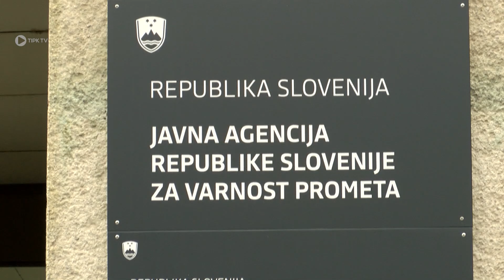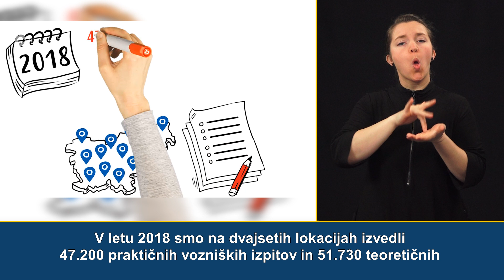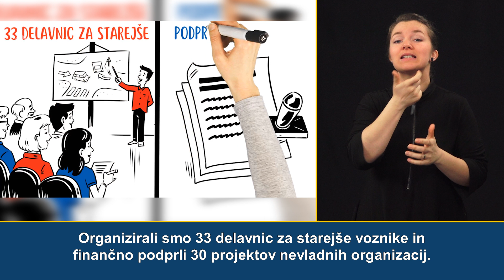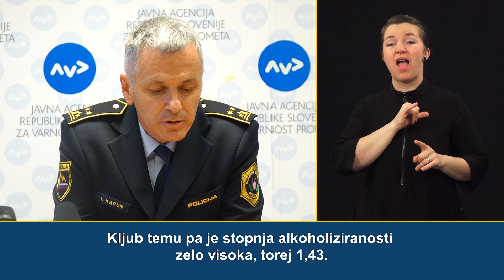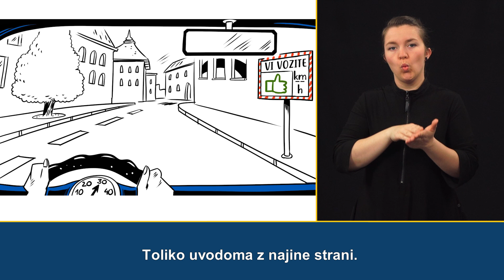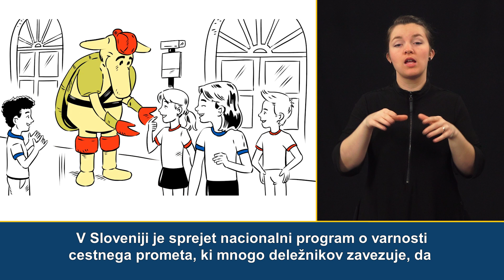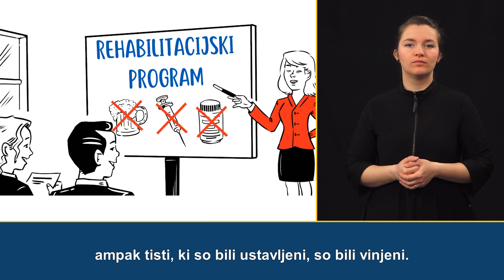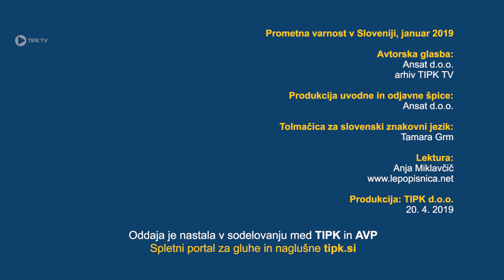Prometna varnost v Sloveniji že drugo leto zapored izboljšana (januar 2019)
Javna agencija RS za varnost prometa (AVP) je na novinarski konferenci predstavila stanje varnosti cestnega prometa v Sloveniji v lanskem letu in aktivnosti, ki jih načrtujejo letos. Že drugo leto zapored beležijo izboljšanje prometne varnosti, lansko leto pa je bilo z vidika prometnih nesreč z najhujšimi posledicami celo najboljše v zadnjih 64-ih letih oziroma odkar spremljajo uradno statistiko prometnih nesreč. Zabeležili so 92 smrtnih žrtev, kar je 12 manj kot leto poprej. S takšnimi rezultati se približujejo ciljem, zastavljenim v nacionalnem programu varnosti cestnega prometa, a poudarjajo, da o resničnem uspehu lahko govorimo šele takrat, ko na cestah ne bo nobene smrtne žrtve.

Vabljeni k ogledu novinarske konference, ki je prilagojeno za gluhe in naglušne s podporo podnapisov in tolmačenja v slovenski znakovni jezik.

Vir: AVP